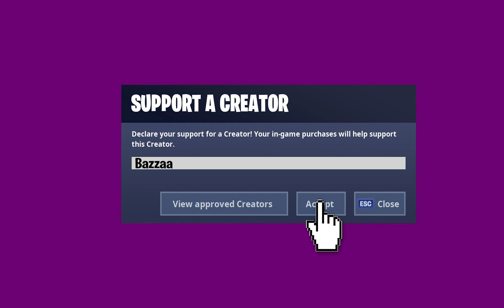Support-A-Creator Code for Bazzaa (Purple Backround)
Just another thing I made :)